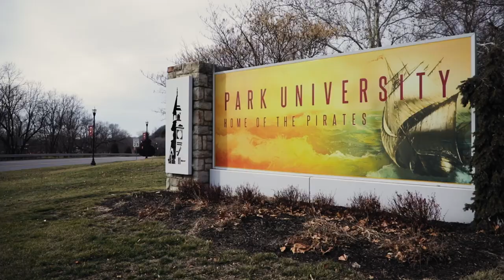What is it about Park?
Them: "What does a school in Parkville, MO, have to offer?"

Us: "Take a closer look 😎"